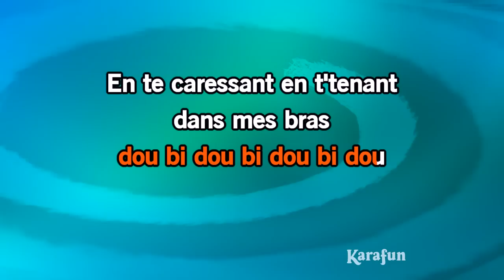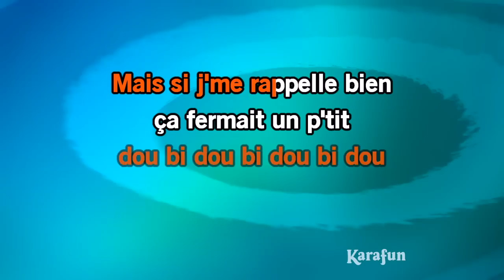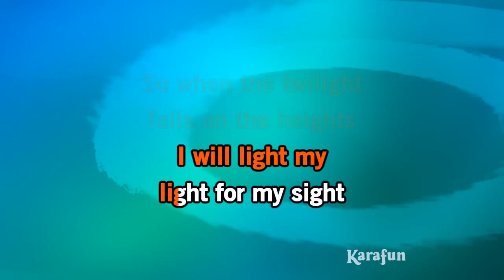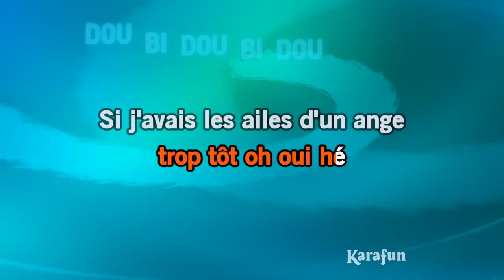Karaoké Les ailes d'un ange - Robert Charlebois *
* Cette version contient un guide vocal d'apprentissage à faible volume. La version karaoké sans guide vocal est disponible Cet enregistrement est une reprise de Les ailes d'un ange rendu célèbre par Robert Charlebois - Le titre proposé est un Playback et non la musique originale, il n'est pas chanté par Robert Charlebois. Cette version instrumentale/playback contient un guide vocal, les paroles et les choeurs.